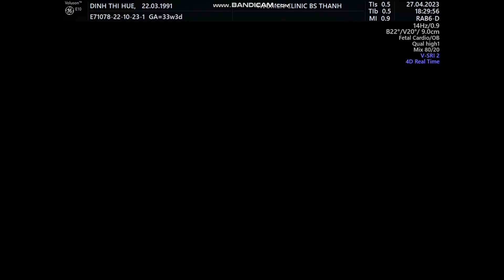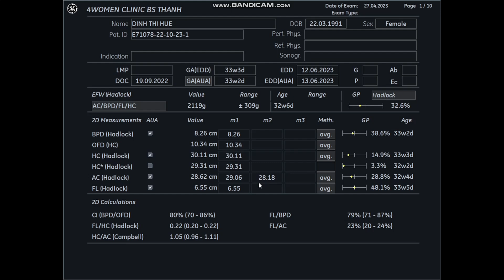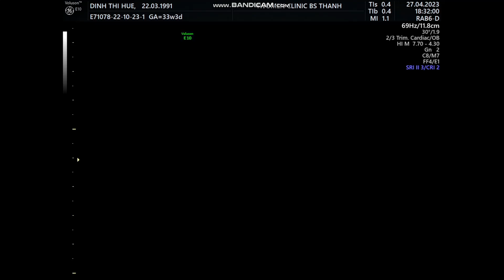Siêu âm 5D Bs Thành - Đinh Thị Huế 27/04 - 4womenclinic